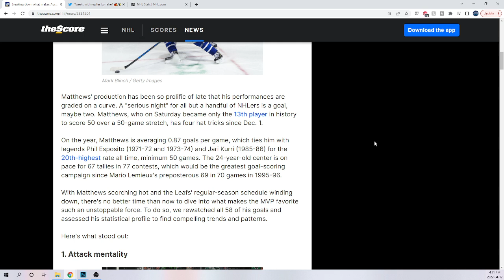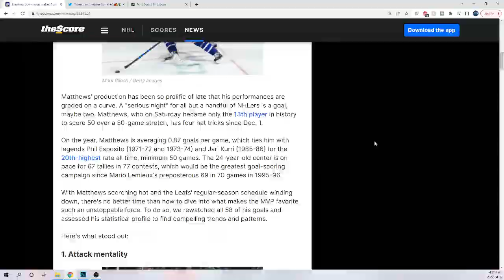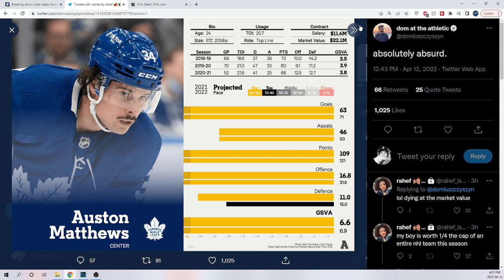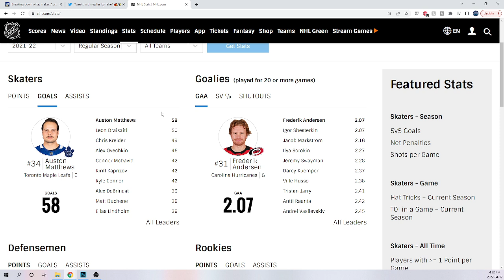Auston Matthews 51 in 50 RANT!